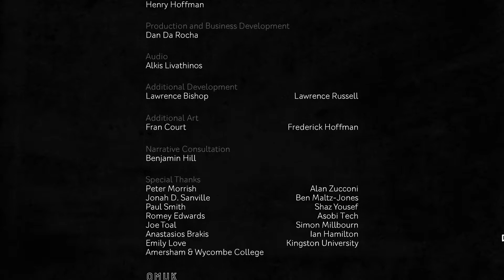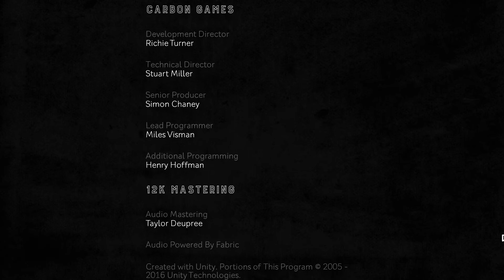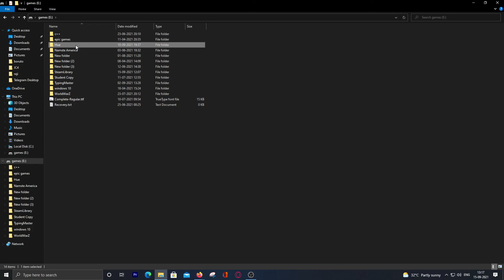Hue part 4